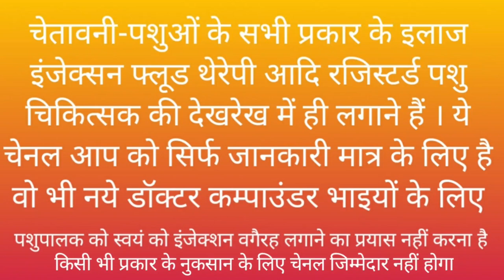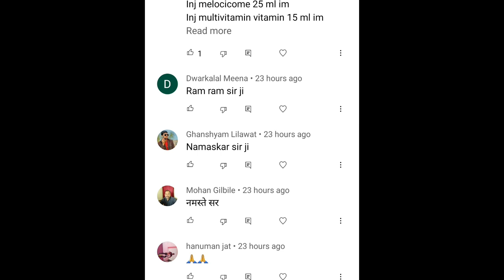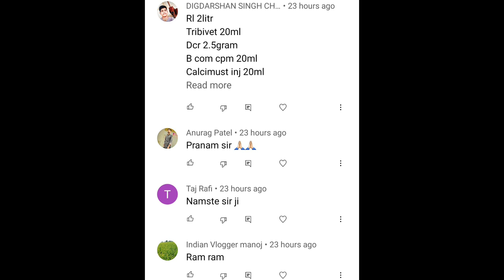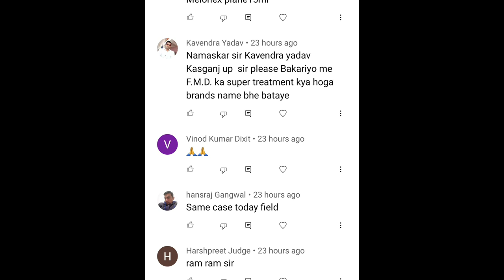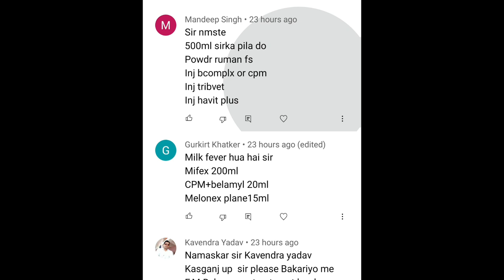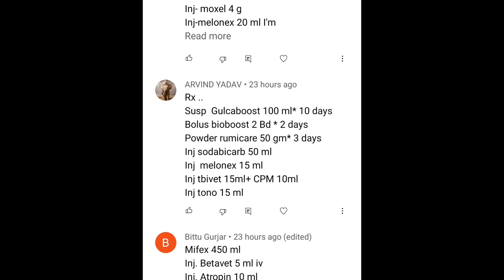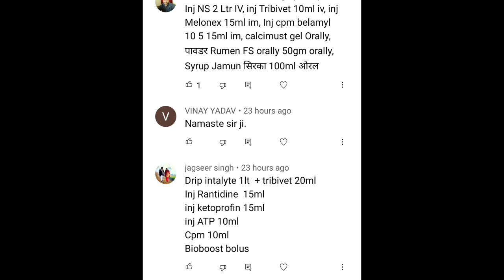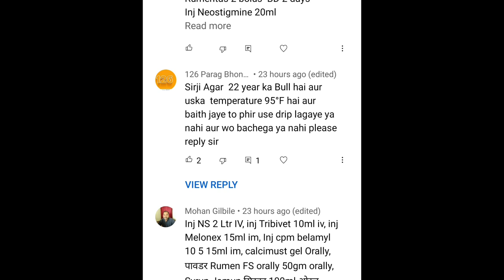Case No.19 Solved Ramawat Vets Club